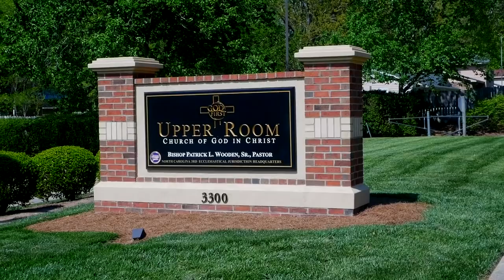Bishop Wooden Preaches // "The Rainbow" Pt 2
Bishop Wooden Preaches // "The Rainbow: The Sign of God's Unilateral Covenant Between the Born and the Unborn" Pt 2